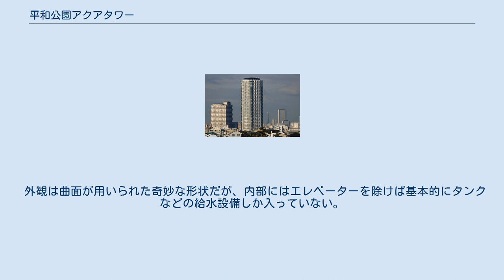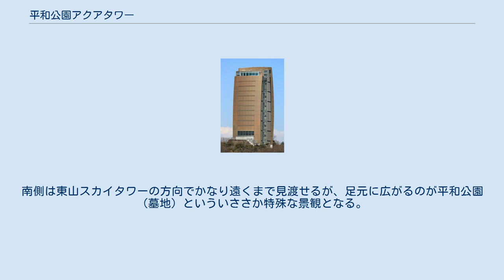平和公園アクアタワー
平和公園アクアタワー（へいわこうえん-）は愛知県名古屋市千種区にある給水塔兼展望塔。
 2002年（平成14年）、名古屋市上下水道局が名古屋市東部丘陵地域への安定給水と災害時の給水場として平和公園の敷地北端に設置した「平和公園配水場」に建つ給水塔で、敷地内にある児童公園の地下に置かれた配水池から塔内のタンク（容量600立方メートル）にポンプで水を汲み上げ、自然流下させる事で高台への水圧を確保する事を本来の目的としている。
 外観は曲面が用いられた奇妙な形状だが、内部にはエレベーターを除けば基本的にタンクなどの給水設備しか入っていない。
地上約40メートル（標高約120メートル）に展望室が設けられており、北側は壁になっているものの、東側は猿投山や中央アルプス、西側は鈴鹿山脈までを一望できる。
南側は東山スカイタワーの方向でかなり遠くまで見渡せるが、足元に広がるのが平和公園（墓地）といういささか特殊な景観となる。
なお、夜は閉鎖されているために夜景を観る事は出来ない。
 平和公園の北端に位置する 平時においては前述のように利用されているが、災害による停電時でも非常用発電機でポンプを動かし、配水池の水を汲み上げる事で応急給水が可能な「応急給水センター」として市北部方面の応急給水や応急復旧の前線基地としての役割を担う。